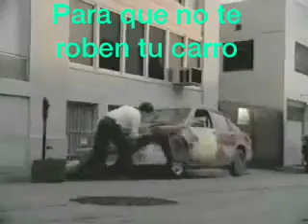Que hacer para que no te roben el auto